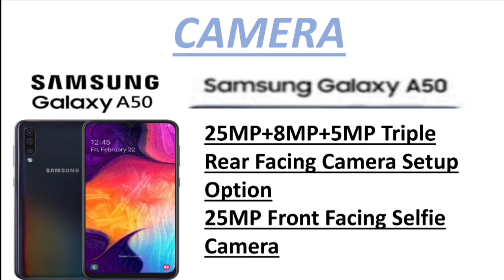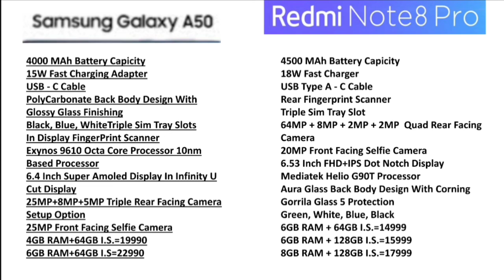Redmi Note 8 Pro Vs Samsung Galaxy A50 | Comparison